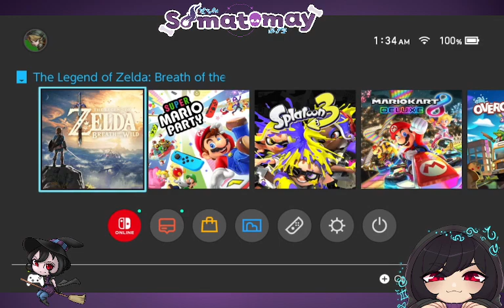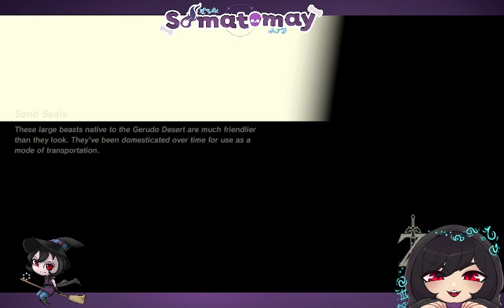5-27-23 Breath of the Wild